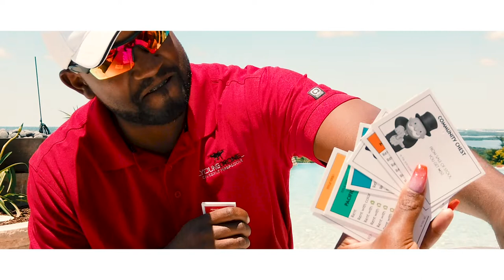Bow Tie Terrance - No Monopoly (Official Video)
I came from public housing. Now I'm selling them.